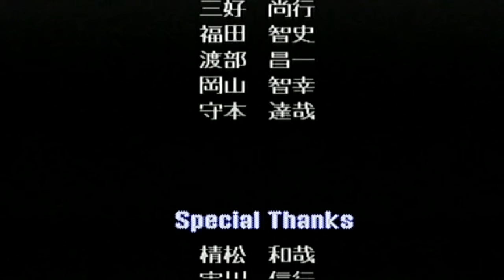PS ダービースタリオン エンディング